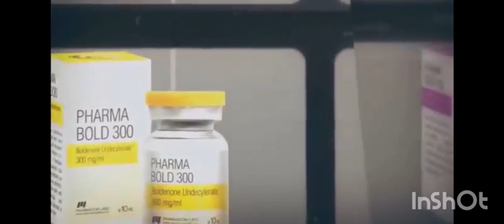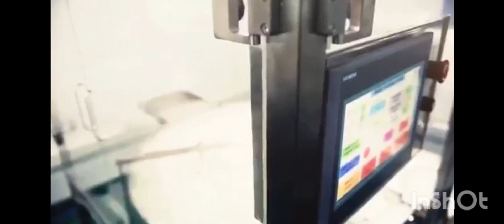Phamacom Labs, conhecendo o objetivo e a produção em escala industrial de Hormônios.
Vídeo informativo, com objetivo de identificar a substância descrita no rótulo.

Não use Hormônios sem antes consultar um médico e um Nutricionista.